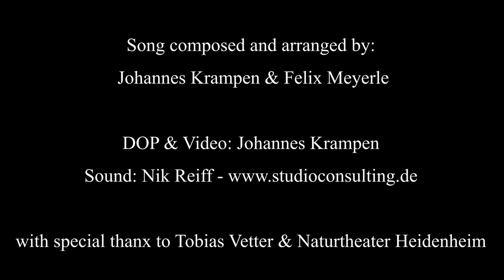Johannes Krampen & Die fabelhaften Monday Boys - Des Winters zweiter Satz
Des Winters zweiter Satz:
trashig jazzige Hommage an Antonio Vivaldis 2. Satz aus dem "Winter"  (4 Jahreszeiten)
Neukomposition des großen Barock Hits
Genre: ClazzJazz